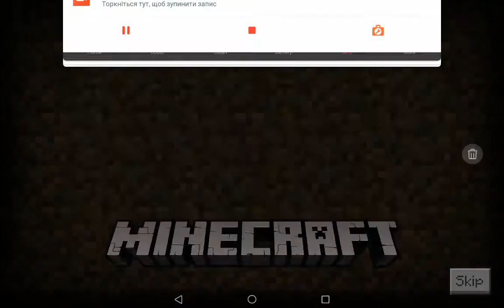Как я быстро прохожу майнкрафт в креативе.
Это был сид.